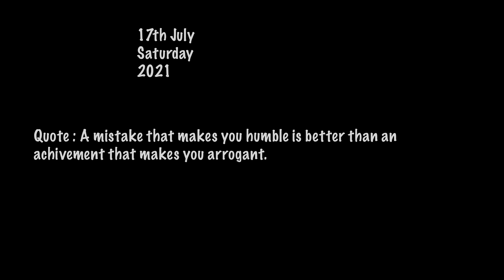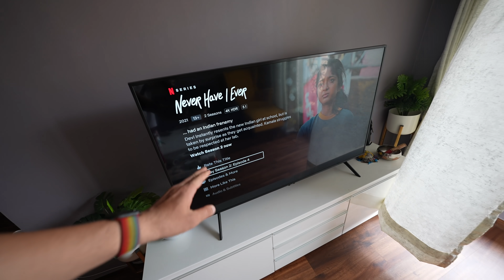EMOTIONAL MOMENT I SOLD MY BIKE